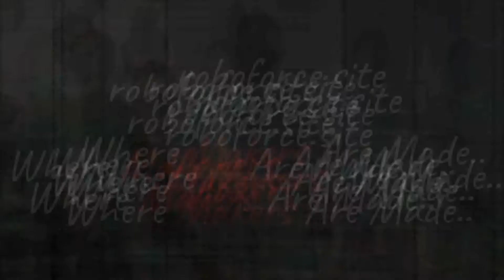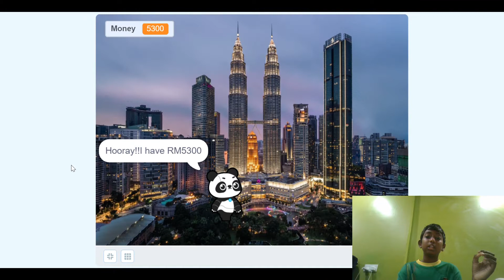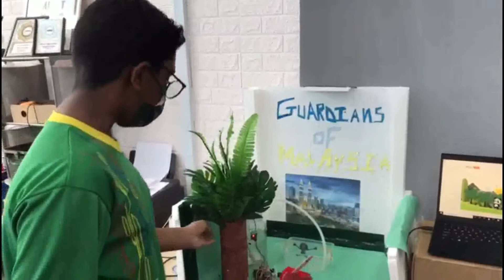P028 Venturing For A Sustainable Malaysia | KLESF International Challenge 2022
Number: P028
Title of Project: Venturing For A Sustainable Malaysia
Name of participant #1: Aayden Davadason Abszra
Name of participant #2: Dharvienas A/L Gunasegaran
Name of participant #3:
Name of School: SK St. Francis Melaka
Project theme: Sustainable Cities and Communities (SDG 11)
Category: Primary school (12 years old or below)

Abstract of Project:
Flood is one of the most occurring disasters in Malaysia. The causes of floods are excess deforestation, greenhouse gases, and garbage waste in the river. However, we can't totally get rid of deforestation and industrial activities to sustain our Malaysia's economy. Hence, we develop this game to educate the people on how to optimize these activities to create a sustainable Malaysia. Besides, this game also educates the people what are the necessary item to take when a flood happened.